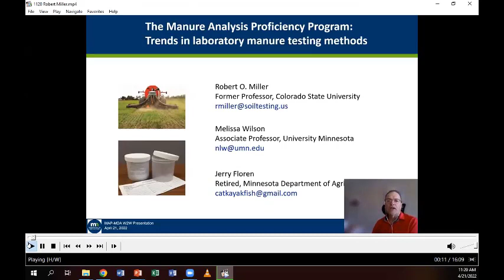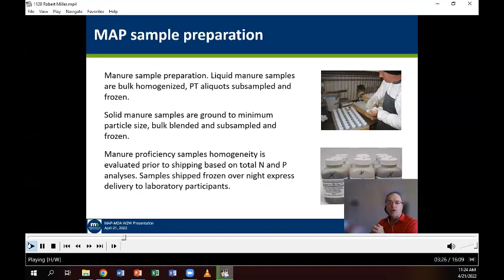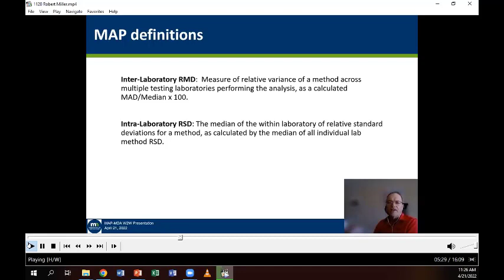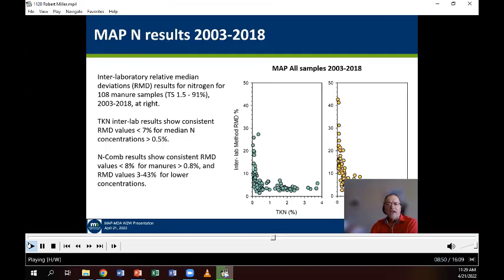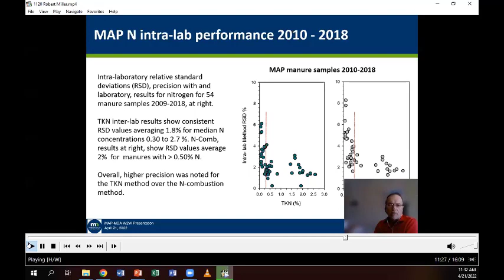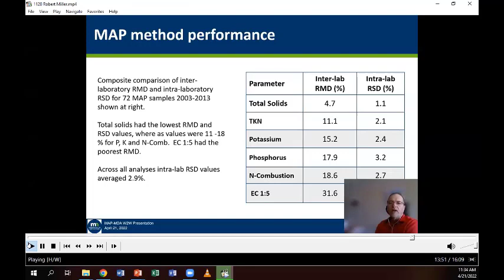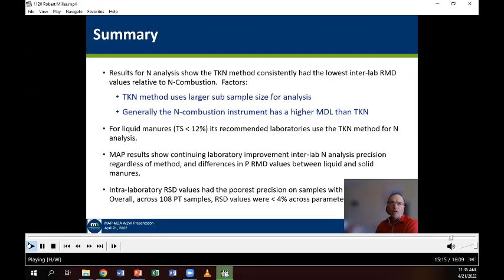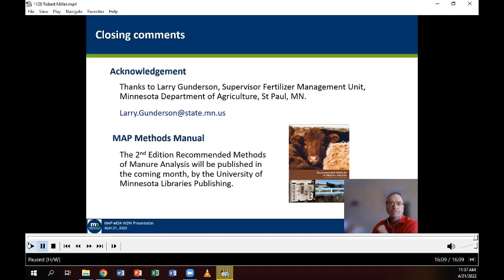The Manure Analysis Proficiency Program: Trends in Laboratory Manure Testing Methods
This was presented by Robert Miller at the 2022 Waste to Worth Conference.